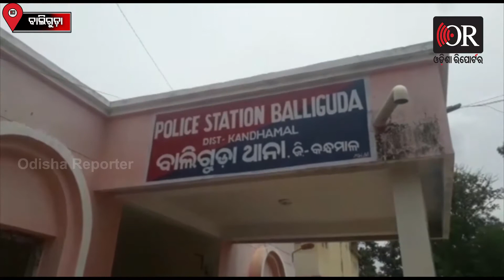ଗଞ୍ଜେଇ ଚାଷ ନଷ୍ଟ କଲା ପୁଲିସ୍ | Baliguda || Odisha Reporter